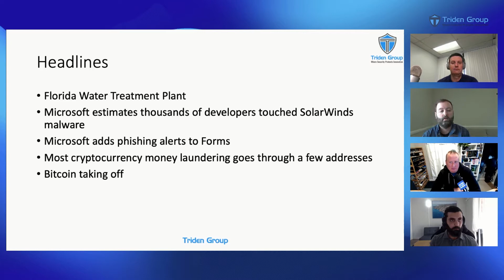Triden Group: Security Squad Podcast Episode #5 Highlight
Check out this excerpt about preventing and avoiding phishing attacks through Microsoft SaaS products from TG:SS Episode #5!